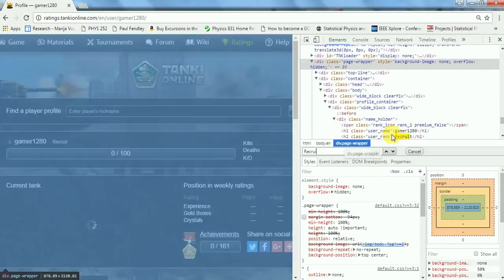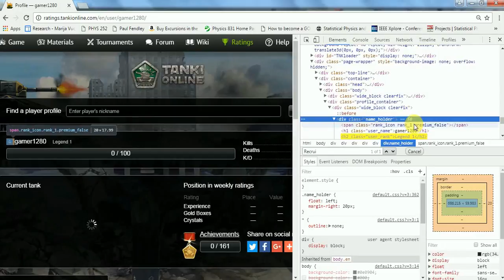tanki rank up hack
This is best way to hack Tanki online
Or if you want to see my another video my another video is Tanki online new update